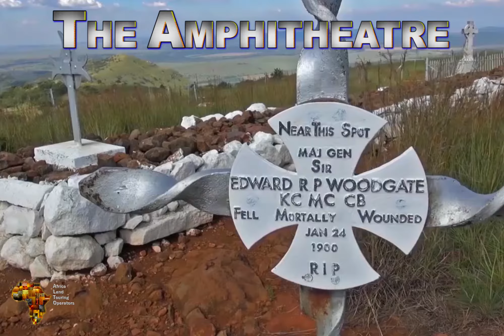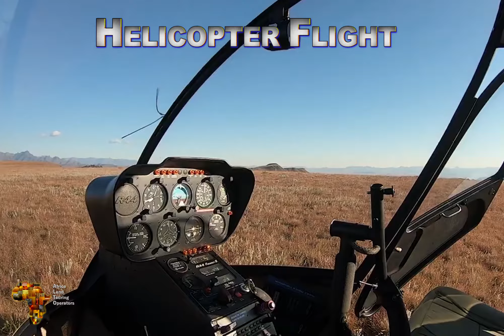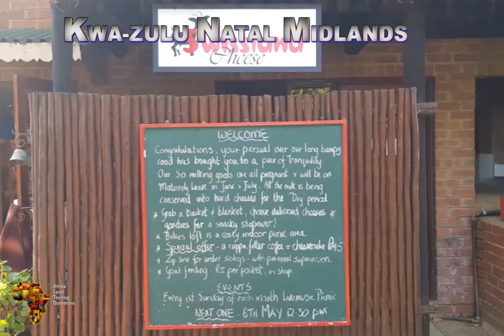REDISCOVER SOUTH AFRICA - EPISODE 8 - DRAKENSBERG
Explore The Secrets Of South Africa - The World In One Country - Home Of "The Rainbow Nation''
Episode 8 - Drakensberg - Home Of The World Renowned Amphitheatre